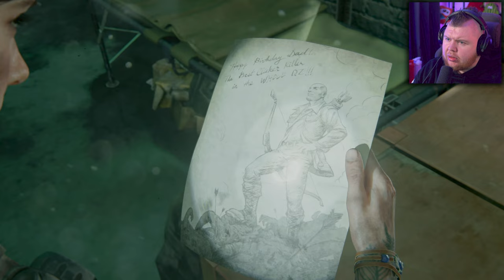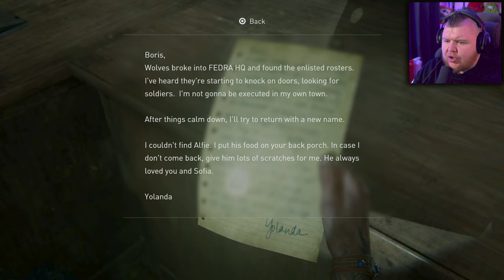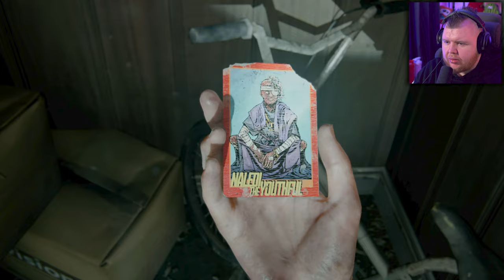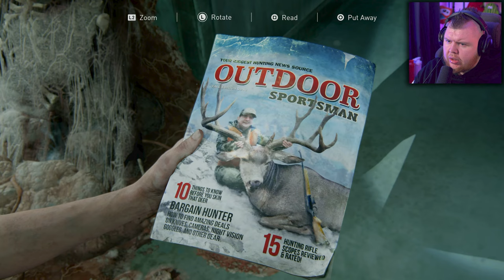ELLIE gets ATTACKED from ALL SIDES!!! - The Last of Us 2 - Part 9